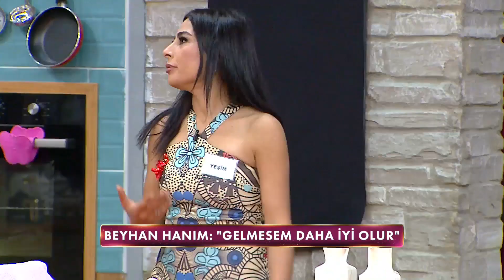Beyhan Hanım, Stüdyoya Girmekten Neden Korktu? - Gelinim Mutfakta 22 Ekim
Gelinim Mutfakta 785.Bölüm -  Beyhan Hanım neden "Madara olacağım herkese" dedi?

Gelinim Mutfakta'nın 22 Ekim 2021'de yayınlanan 785. Bölümde Yeşim Öksüz-Beyhan Öksüz, Yaren Maden-Filiz Kaya, Damla Saçıkara-Nuray Gülap ve Aslıhan Yiğit-Nuray Yiğit çiftleri "Ispanaklı Kek" için yarıştılar!

Kanal D'nin eğlenceli yemek programı Gelinim Mutfakta Songül Karlı'nın sunumuyla ekrana geliyor!